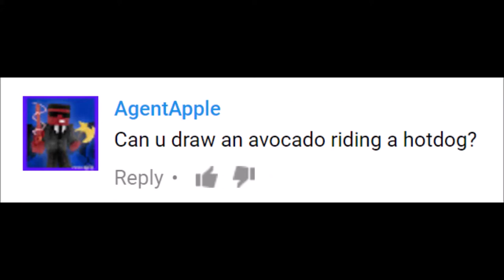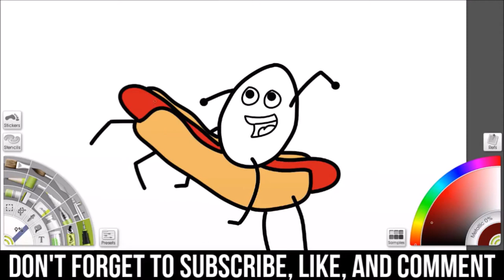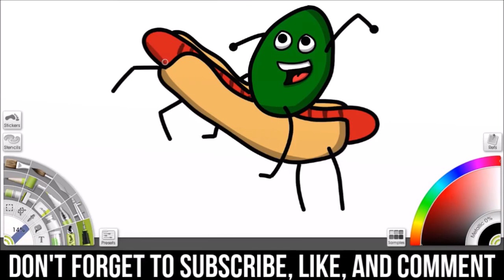An AVOCADO Riding a HOT DOG!? (Speed Art)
An avocado can have dreams too!

If you enjoy my videos, one great way to boost my channel is just by easily sharing it with others! Via e-mail, texting, calling, or even talking! This will help my channel and bring more content to you!

Don't want to miss a video? This should make it so that you are notified when I make a new video. You will also find my new videos in your subscription box. What are you waiting for? Do it!

I thank you all from the bottom of my heart.

-Ty